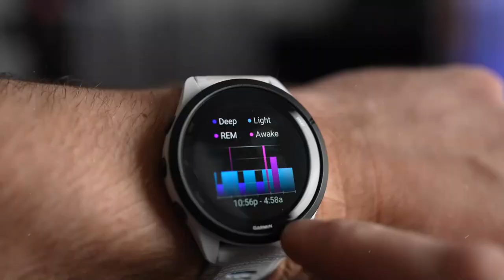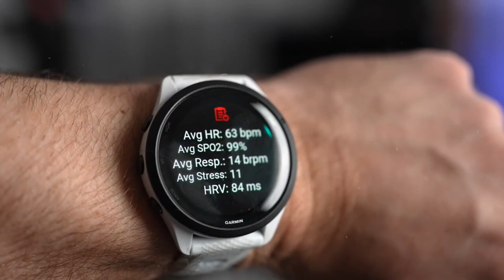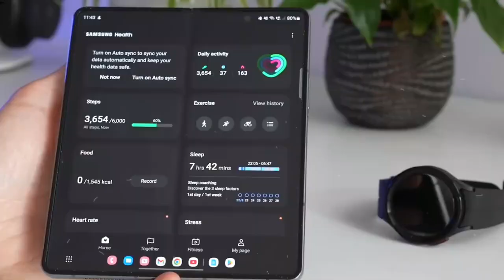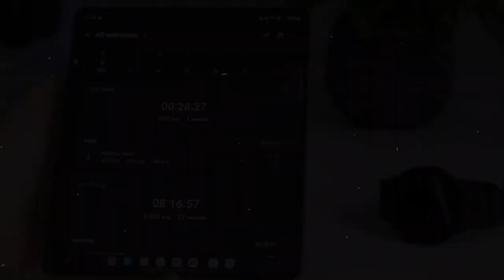Unlocking the Future: The Best Smartwatch of 2023 Revealed!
If you're looking for the best smartwatch of 2023, then you're in the right place! In this video, we're unveiling the future of technology, and it's definitely not what you're expecting.

We've spent a year researching the best smartwatches on the market, and we've found the perfect one – the Apple Watch Series 8! We will review smartwatches by Fitbit, Garmin, Samsung and Apple to give you the info you need to make the right choice. If you're in the market for a new smartwatch, don't miss out on this one – it's sure to be a hit!

In this video we will review smartwatches in order to discover the best smartwatch of 2023!

Chapters
00:00 Introduction
00:22 Fitbit Sense
01:49 Garmin Forerunner 255
03:37 Samsung Galaxy Watch 5 Pro
05:12 Apple Watch SE
06:27 Apple Watch Series 8

1) Samsung Galaxy Watch 5
2) Apple Watch Ultra
3) Garmin Forerunner 255
4) Fitbit Sense 2
5) Apple Watch SE
6) Apple Watch Series 8